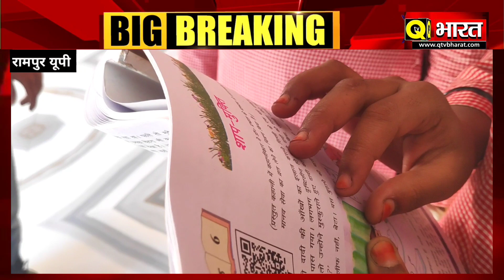Rampur यूपी मे बेसिक शिक्षा का कद बड़ा बच्चो को मिल रही है अनोखी शिक्षा आँखे बंद कर हो रही है पढ़ाई